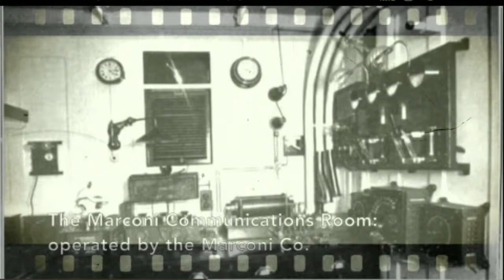Unseen photos of Titanic, real jack's photo